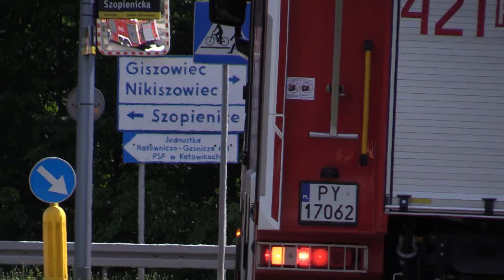Strażacy wrócili z Grecji 02.08.2023